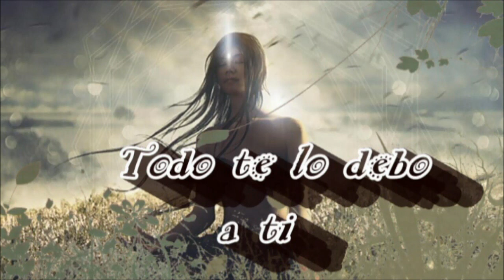&& Todo Te lo Debo a Ti &&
Hola amigos de esta gran familia como soy todos del YouTube, a lo largo de todo este año hemos compartido muchas cosas, bellas en vuestros video pero destaco vuestro bello sentimiento y gran corazón de todos, me siento muy feliz siempre se ha dicho no es mas feliz el que mas posee, si no el que con poco se conforma y yo con ese cariño que tengo vuestro ya me siento muy bien, aqui siempre teneis a vuestra amiga, que os doy las gracias muy sinceras y os deseo una FELICES NAVIDADES y un AÑO 2013 lleno de paz , felicidad y mucho amor, que como siempre digo que si soy felices yo aun mas de sentiros asi, esos son mis deseos para todos , bueno este video se lo dedico a mi padre con todo mi cariño, el hace tres año que me dejo , pero siempre esta en mi ayudandome y dandome cosas que cada dia me vaya superando hacerlas mejor, y poderos dar todo lo mejor, el fue quien me hizo  y esa semilla de ese bien que fue´como me educo amis hermanos y a mi, nos ha hecho que vayamos superando muchos baches que la vida tiene a lo largo de nuestros años, solo en el era toda bondad, y siempre sonriendo aunque estuviera mal nunca tenia un mal gesto hacia su esposa osea mi madre o hermanos, sobre todos con nosotras dos mi hermana Pili , la que siempre tengo conmigo ya que ella fue casi mi madre me cuido y me porteguio siempre desde niña, gracias mi guapa hermana te quiero mucho y a todos mi hermanos, y como no gracias papa desde ese cielo divino que estas cada dia por darme como soy como pienso y dar siempre lo mejor, nunca tener rencor hacia nadie habra mejor cosa que eso, y dedicarlo a todas esa persona que nos dejaron un gran vacio que ya nuestras vida no son igueles pero las tenemos hay siempre, nunca se van si uno  las guarda en sus sentimientos y en su corazón, mi REINA DEL CIELO la que nunca se ira de mi, gracias por haber pasado por mi vida, y a mi cuñado Pepe gracias cuñado alla en ese cielo cuanto nos hiciste sonreir siempre, besitos pero no debemos de estas tristes eso nunca me enseñaro que la vida los debemos de recordarlos con el amor que ellos nos dieron asi que con esa sonrisa feliz de que los seguimos recordando os dejo con todos mis mejores deseo para estas Navidades que seais siempre esa luz que brillais con esa luz propia que yo os veo , besitos desde mi corazón que os quiero muchas gracias con todo mi amor y cariño hacia todos besos de vuestra amiga Maikailusión.